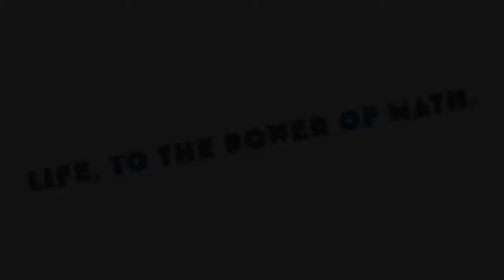Gear Math: Felix, Math-O-Vision 2014 Participant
Felix discusses the mathematics of bike gears, and how the different gear sizes can impact your velocity and ability to scale steep climbs.

Math-O-Vision is a video contest for high school students. Tell and original story inspire by math. See the world through mathematical eyes. Think. Create. Reveal a mind-expanding view of the world as it appears through math. Bring Math-O-Vision to life!

The Neukom Institute for Computational Science and the Dartmouth College Math Department are offering prizes up to $4,000 to students attending high schools in the United States (or alternative, accredited programs) who explore the ways math appears in our world, in nature, in technology and in the arts.